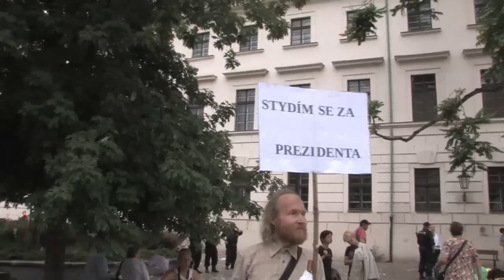13.08.2011 GAY PRIDE PRAGUE MARCH 1/3